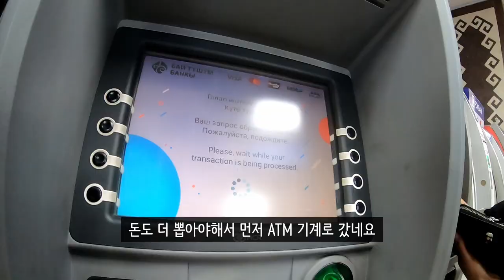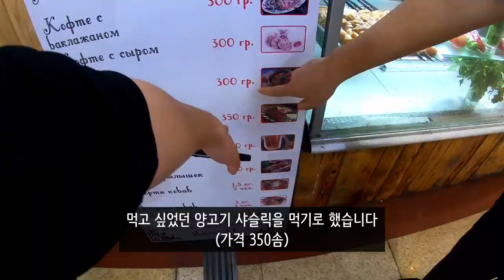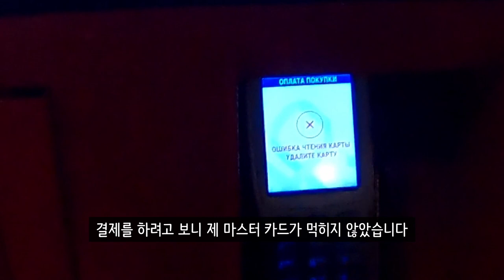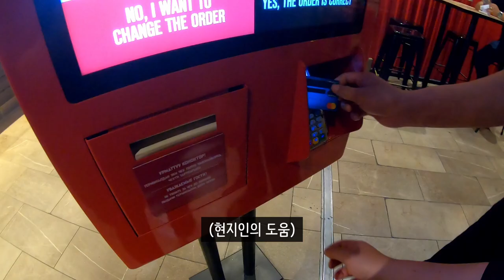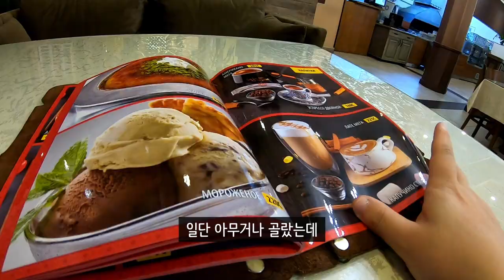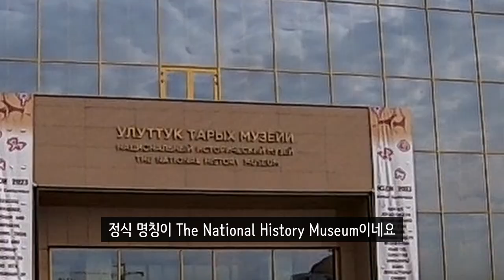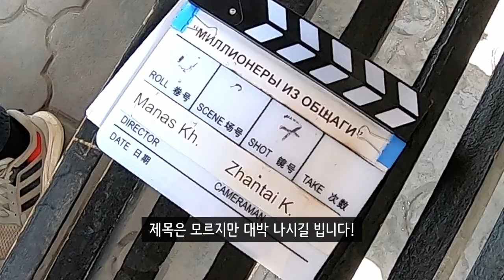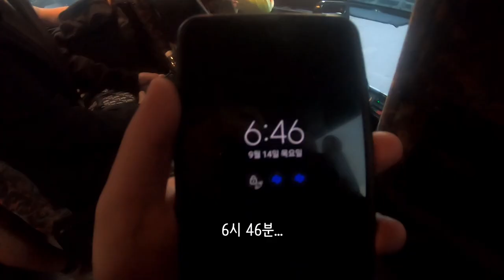중앙아시아의 기운을 느끼다! 키르기스스탄 비슈케크 여행기 [키르기스스탄여행]